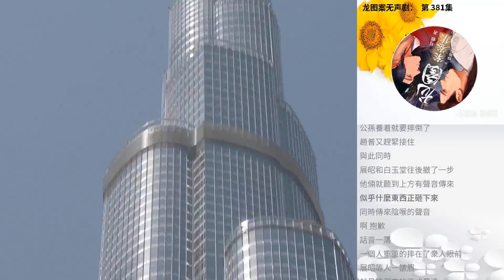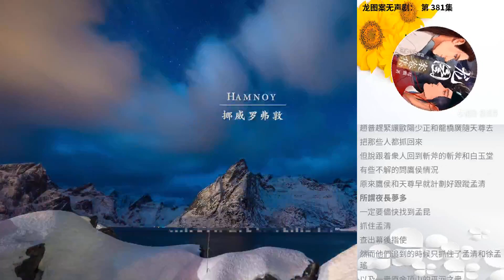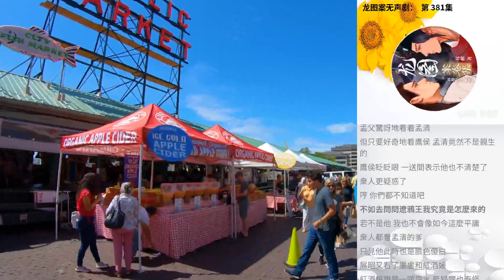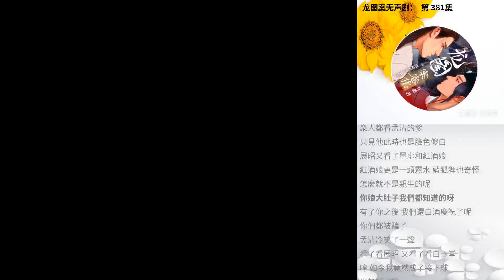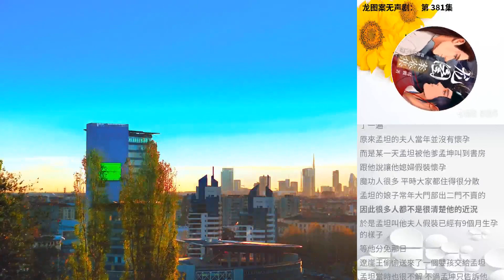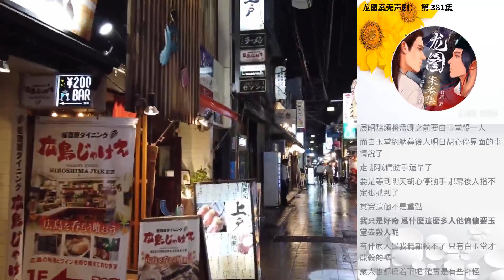龍圖案無聲劇： 第 381集